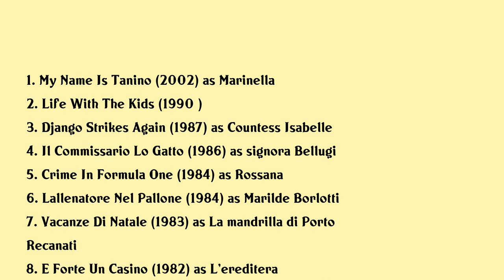Licinia Lentini Movies list Licinia Lentini| Filmography of Licinia Lentini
Licinia Lentini Full Movies List Filmography of Licinia Lentini

Latest movies of Licinia Lentini are:

1. My Name Is Tanino
2. Life With The Kids
3. Django Strikes Again
4. Il Commissario Lo Gatto
5. Crime In Formula One
6. Lallenatore Nel Pallone
7. Vacanze Di Natale
8. E Forte Un Casino
9. I Carabbimatti
10. Teste Di Quoio
11. Fico Dindia
12. Day Of The Cobra
13. Gardenia
14. The Fantastic Tales Of Edgar Allan Poe
15. They Died With Their Boots On
16. Ridendo E Scherzando
17. To Be Twenty
18. Stormtroopers

Complete list of movies acted by Licinia Lentini are in this video.

Please Comment down your favorite movie of Licinia Lentini